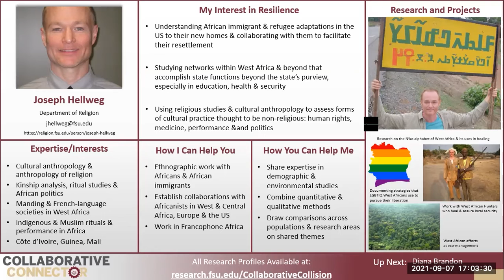Joseph Hellweg Collaborative Collision Resilience